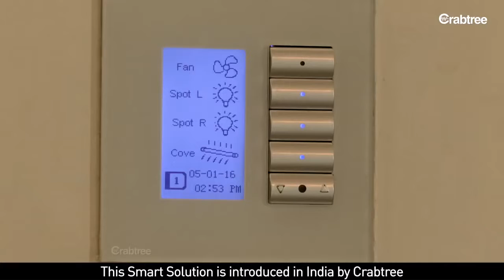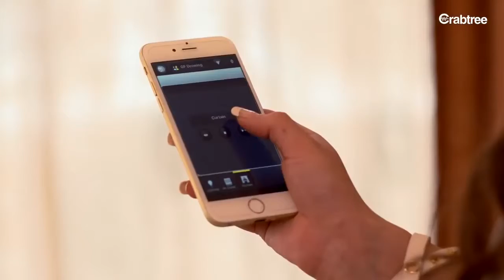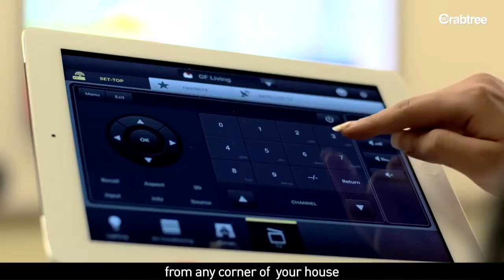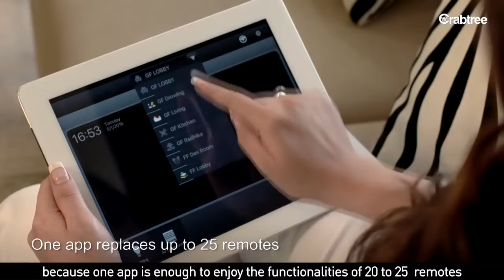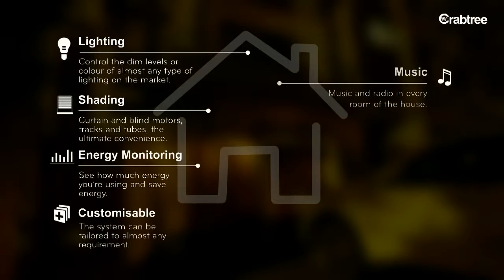Crabtree Automation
Experience Crabtree Automation now at Ocher